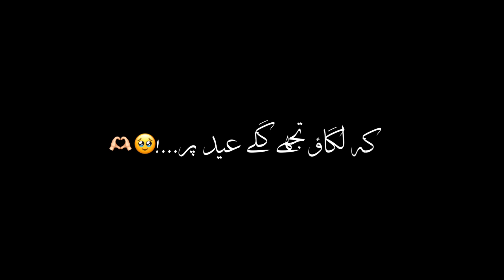Advance Eid Mubarak 👀❤️🥀 || Liness || Blackscreen || WhatsAppStatus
Advance Eid Mubarak to all ❤️🖤👀